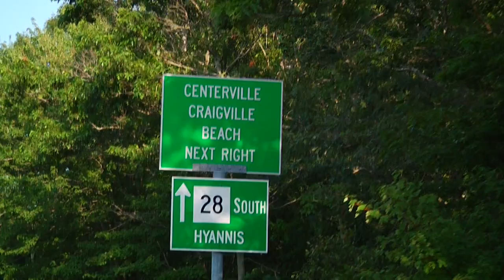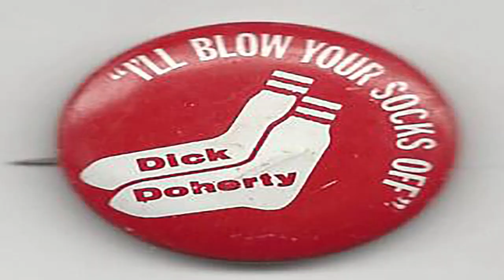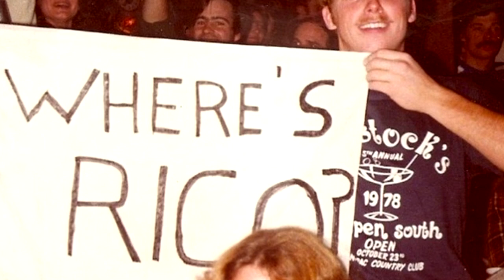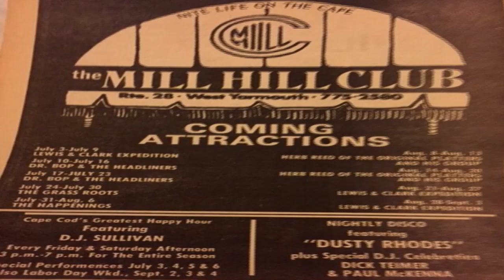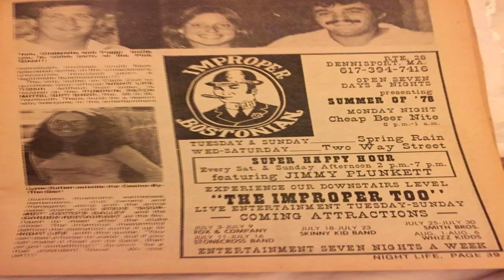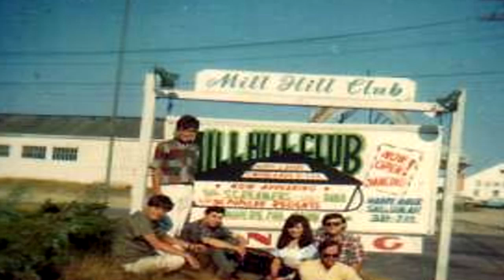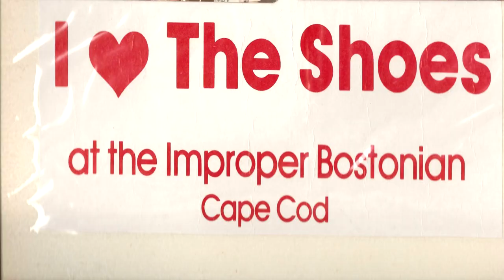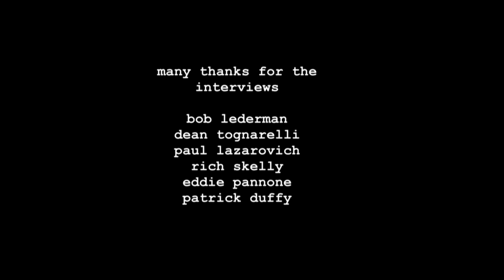Kings of Cape Cod - The Documentary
Produced by Dan McCarthy in 2017